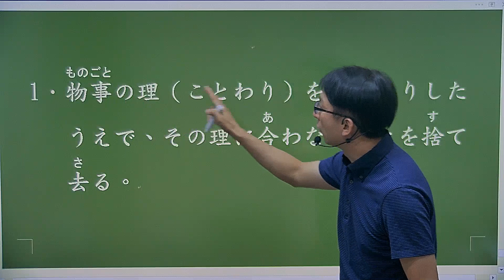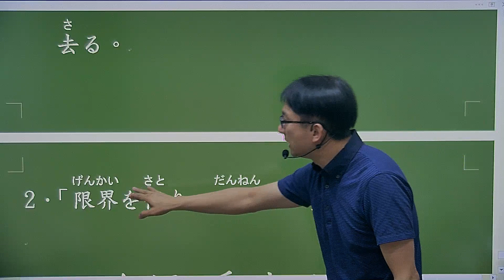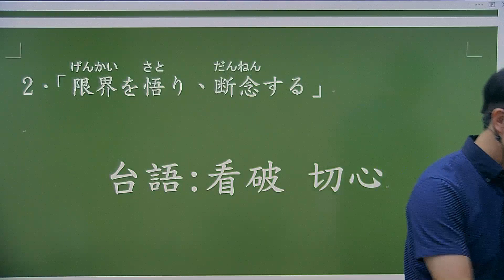【何博士學完五十音學基礎日語單字】--あきらめる放棄的意思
學完五十音學基礎日語單字嚇嚇叫